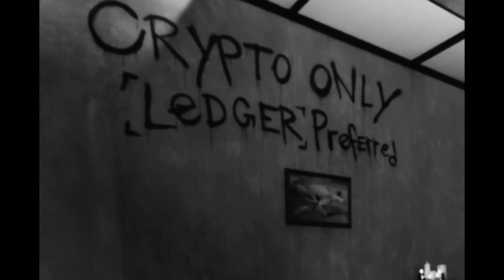Future - Superhero (Remix) ft Takeoff